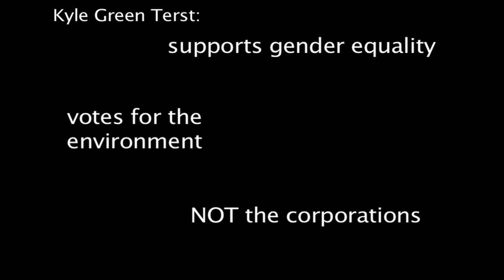New Beginnings- Kyle Green Terst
Promotional Green Terst campaign running from November 2014 to June 2015.

-Copyright Green Party of America 2014